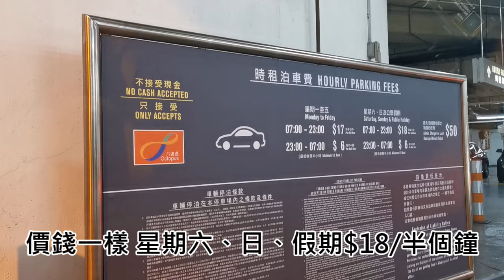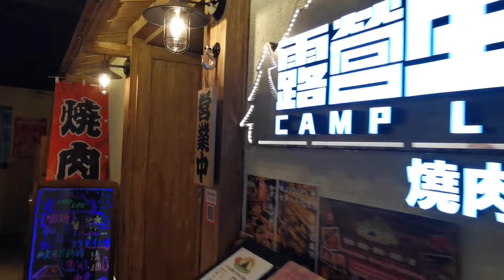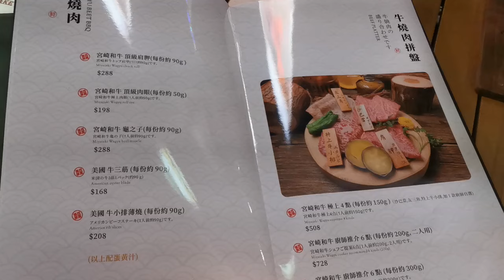新年好去處🧨新春花蕾打卡熱點💮露營主題餐廳🏕️【小腳掌大世界🐾】